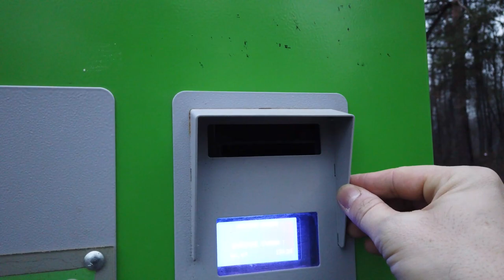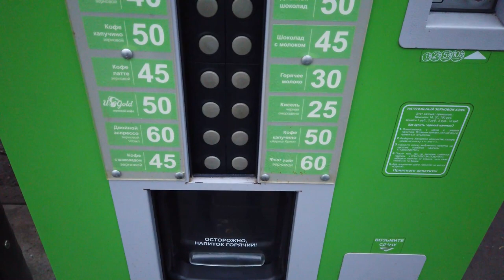Парк Сокольники перед новым годом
мой vlog
В этом году основной темой фестиваля «Путешествие в Рождество» в «Сокольниках» станет Китай. Гостей ждут лекции по культуре и истории страны, выступления китайских уличных театров, шоу китайских барабанщиков и многое другое.

Творческие мастер-классы: новогодний декупаж, создание фонариков, елочных игрушек, вееров, китайского дракона, рождественских венков, изготовление подарков своими руками

Театральные представления: китайский уличный театр

Квест: спасение Нового года

Лекция «Традиции Китая»: интересные факты о Китае, викторина

Музыкальные концерты: выступления шоу-оркестров, сольных артистов и кавер-групп, интерактивная дискотека

Танцевальные мастер-классы: занятия для детей и взрослых